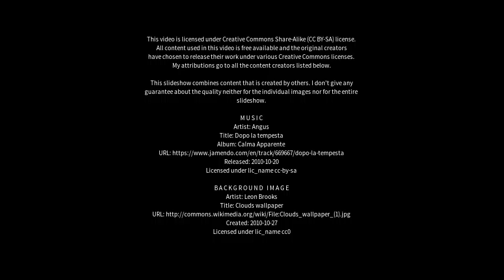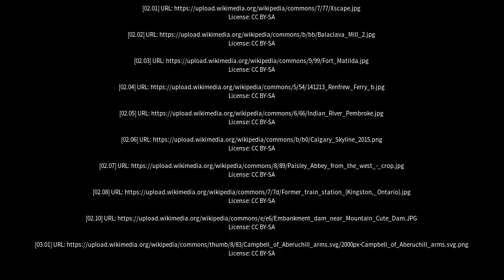Best places to visit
Best places to visit - Renfrew (Canada) Best places to visit - Slideshows from all over the world - City trips, nature pictures, etc.